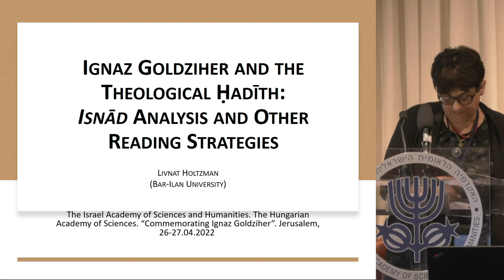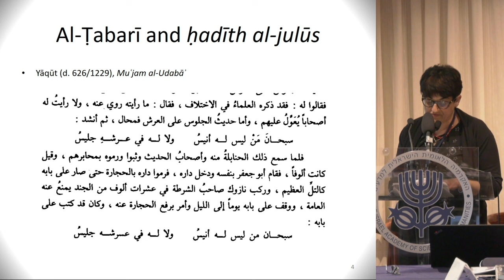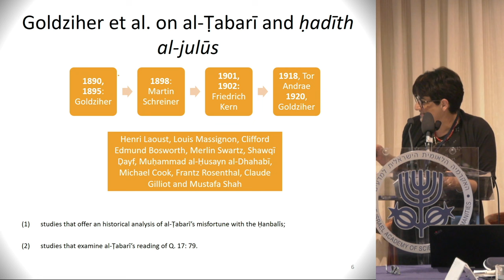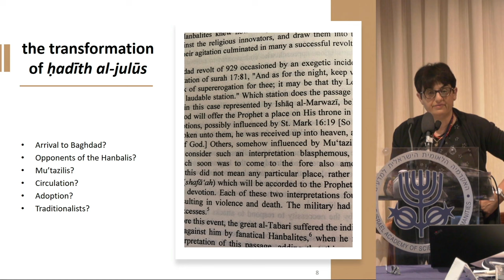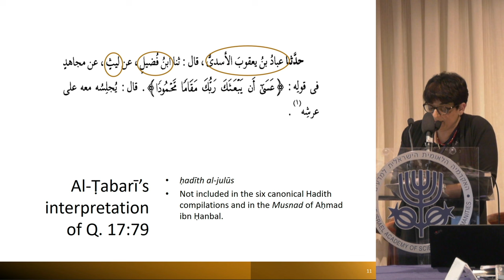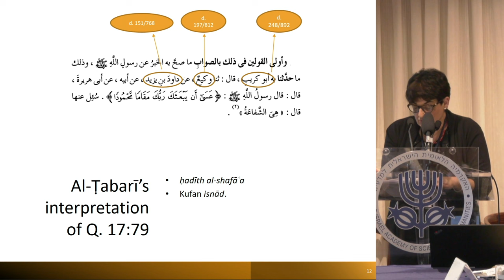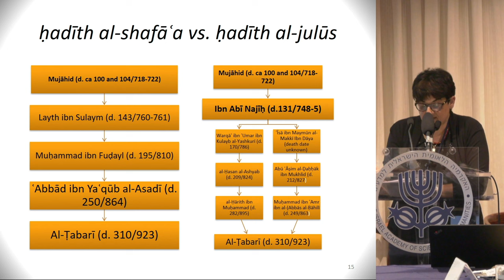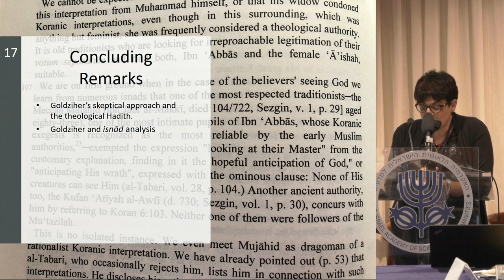Goldziher Memorial's | D1 4\7 Ignaz Goldziher and the Theological Ḥadīth: Isnād.. - Livnat Holtzman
האקדמיה הלאומית הישראלית למדעים והאקדמיה הלאומית למדעים של הונגריה מתכבדות להזמינכם לכינוס משותף
The Israel Academy of Sciences and Humanities and the Hungarian Academy of Sciences cordially invite you to a joint conference

לזכר יצחק יהודה גולדציהר
מגדולי החוקרים של האסלאם
Commemorating Ignaz Goldziher
Among the foremost scholars of Islam

בימים שלישי-רביעי כ"ה-כ"ו בניסן תשפ"ב
Tuesday–Wednesday, April 26–27, 2022

Greetings
Prof. Yohanan Friedmann, Israel Academy Member; The Hebrew University of Jerusalem
Prof. Margalit Finkelberg, Vice President, The Israel Academy of Sciences and Humanities

Prof. Meir Bar-Asher, The Hebrew University of Jerusalem
Goldziher's Contribution to Qurʾānic Studies

Prof. Zoltán Szombathy, Eötvös Loránd University, Avicenna Institute of Middle Eastern Studies
The Cult of Ancestors in Muslim Societies: Some Notes on Goldziher’s Le culte des ancêtres et le culte des morts chez les Arabes

Chair: Prof. Simon Hopkins, Israel Academy Member; The Hebrew University of Jerusalem

Prof. Livnat Holtzman, Bar-Ilan University
Ignaz Goldziher and the Theological Ḥadīth: Isnād Analysis and Other Reading Strategies

Dr. István Lánczky, Avicenna Institute of Middle Eastern Studies
At the Crossroads ofʿUlūm al-Awāʾil and the Islamic Sciences: Some Remarks on Ibn Ghaylān al-Balkhī’s Encounter with Fakhr al-Dīn al-Rāzī

Chair: Prof. Etan Kohlberg, Israel Academy Member; The Hebrew University of Jerusalem

Prof. Adam Silverstein, The Hebrew University of Jerusalem
Muruwwa and Dīn: One Century Later

Prof. Tamás Turán, Eötvös Loránd University, ELKH Institute for Minority Studies
From the Mouths of Scholars, and (Not) from Books: Goldziher, the Scandinavian School, and the Study of Orality in Ancient Judaism

Prof. Maribel Fierro, Spanish National Research Council
Ignaz Goldziher, al-Andalus and the Almohads